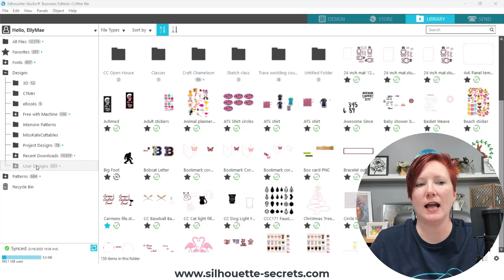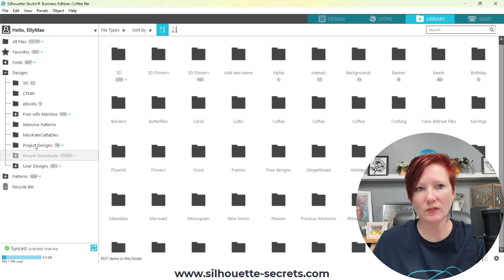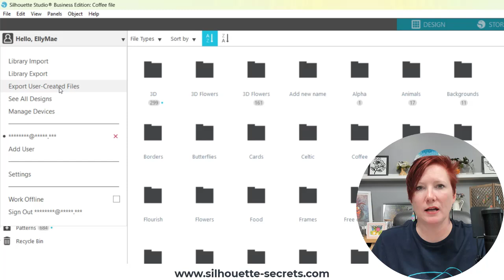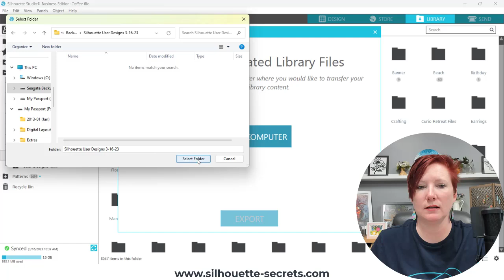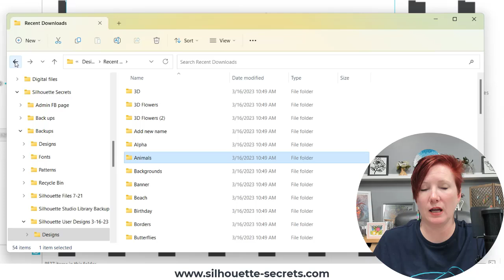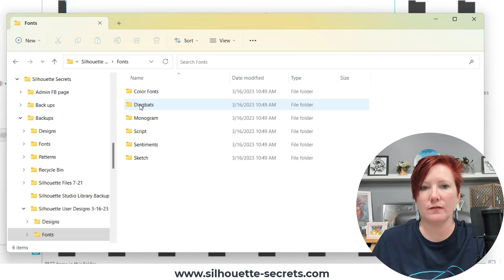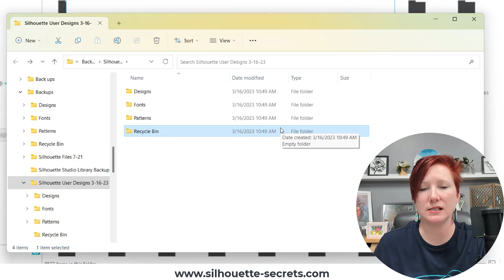Silhouette Studio Library - Export Individual User Designs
Step-by-step video on how to export Individual User Designs easily in the Silhouette Studio software with v4.4.552 or higher.
Files that are moved to the "local only" section DO export with this Export option.

What that means is that I may receive compensation if you purchase through the links I have provided. The price you pay for the product or service is not higher but I may get compensated for sharing.